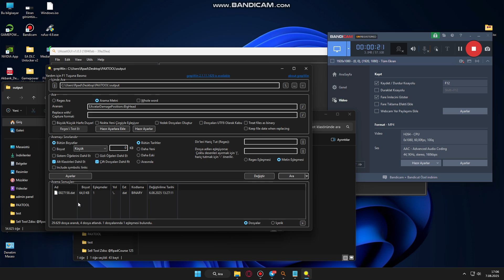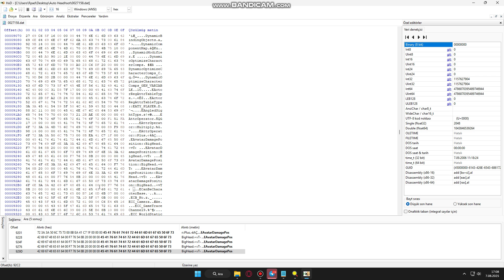How to Edit Auto Headshot 3.9.0 – Full Coding Tutorial | .pak / OBB Modding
In this step-by-step tutorial I’ll show you how to enable and edit the Auto Headshot feature inside the .pak file (v3.9.0 OBB) using PC tools.

What’s covered:
• Unpacking the OBB file on PC
• Using Pak Unpacker to extract .pak files
• Editing uasset files with UassetGUI
• Locating and modifying the Auto Headshot code/hex
• Repacking and testing without errors or crashes

This method is fully safe and working, perfect for modders who want to customize gameplay effects in v3.9.0.

💻 Tools Used: Pak Unpacker, UassetGUI, Hex Editor